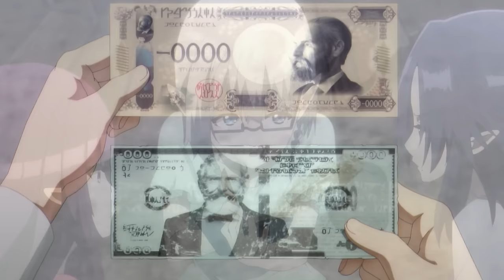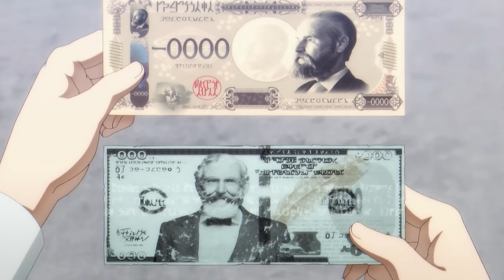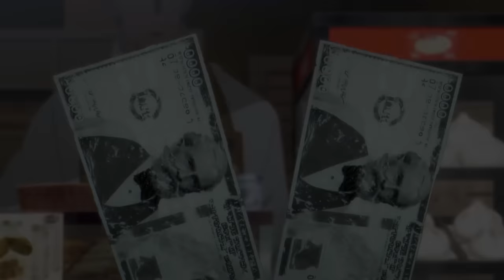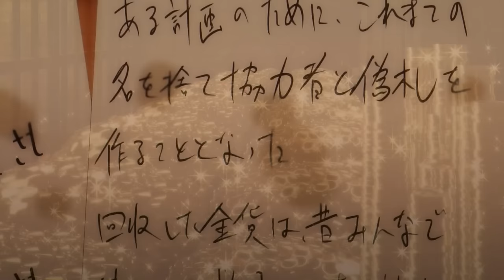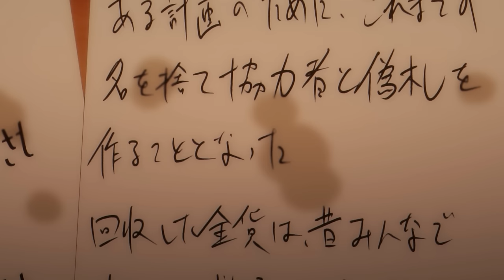[สปอยอนิเมะ] ชีวิตไม่ต้องเด่นขอแค่เป็นเทพในเงา ซีซั่น2 ตอนที่ 1-12 ☄️🌍🗡️ (จบซีซั่น2)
⚡ ชื่อเรื่อง :: ชีวิตไม่ต้องเด่นขอแค่เป็นเทพในเงา

⚡ เพลย์ลิสต์ (รวมอนิเมะตอนเดียวจบ)